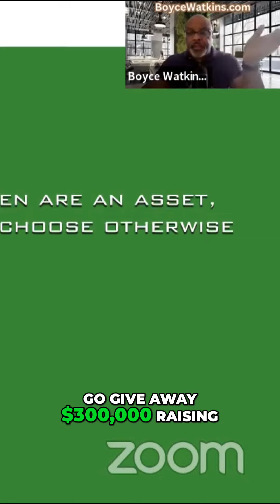The Power of Networking How to Build Strong Connections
The Black Love Channel is a healthy place to celebrate black love and black relationships.  We believe in marriage, family and strengthening the black community.

You can reach out to Dr Alicia Watkins for counseling

Dr Boyce Watkins is a PhD in Finance and author of the book, "Financial Lovemaking."  You can learn more about Dr Watkins by visiting

You can follow Dr Alicia on IG @CoachingWithDrAlicia.  You can also follow Dr Watkins on Instagram here @TheRealBoyceWatkins.